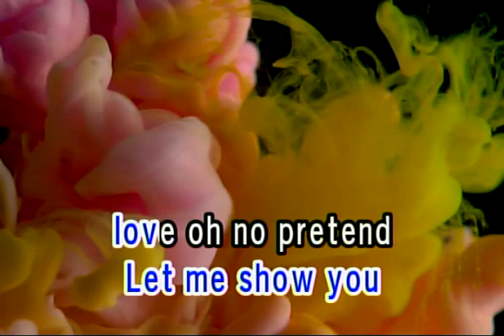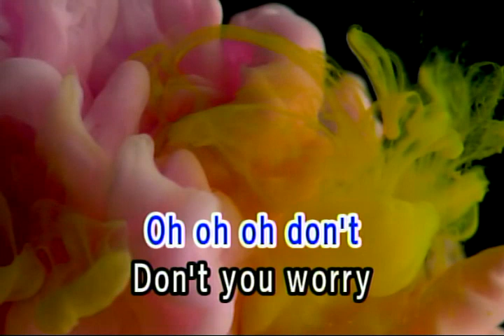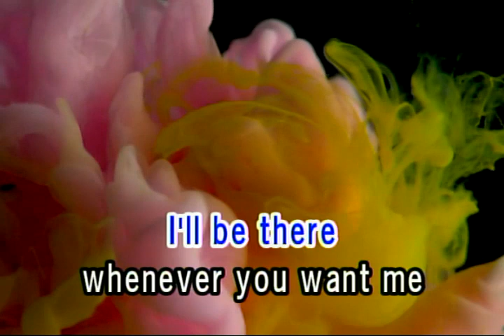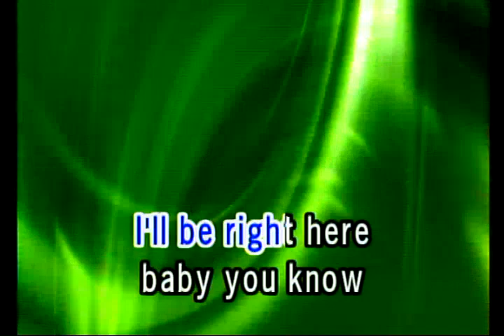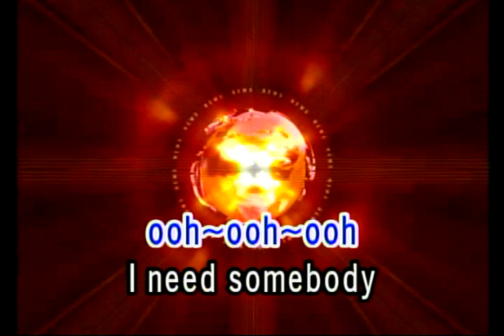AT MY WORST - PINK SWEATS (VIDEOKE)